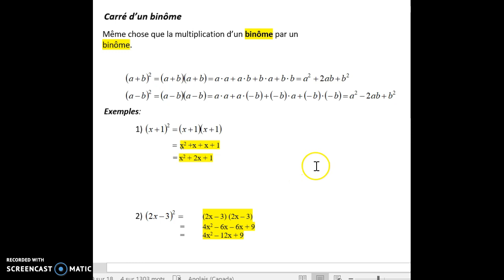corrigé note de cours p.8_chap.5